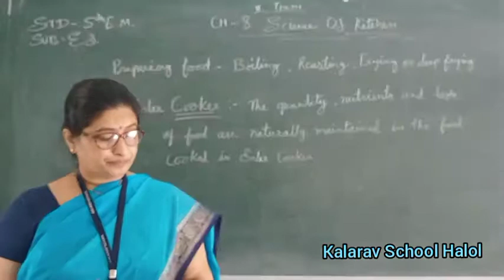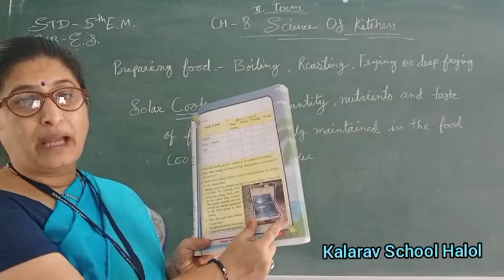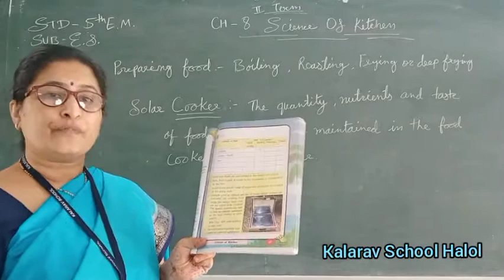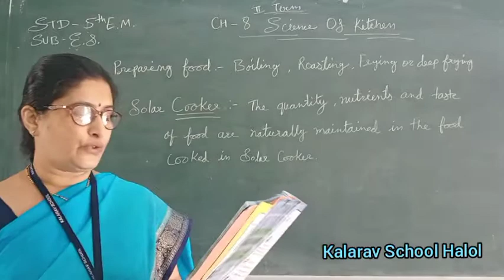Std 5th EM ES Ch 8 Science of Kitchen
Sunita Mam